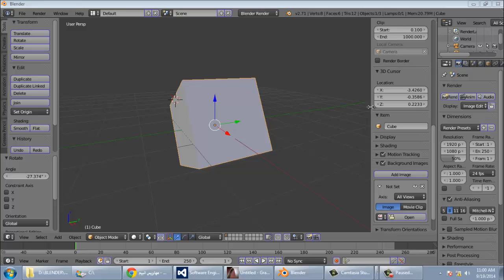BLENDER 11 background شرح بلندر بالعربي